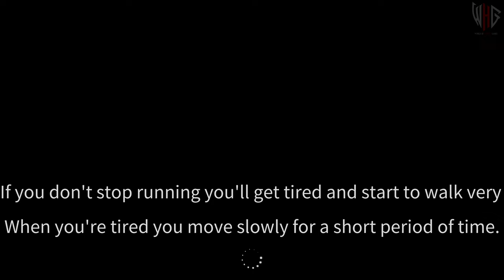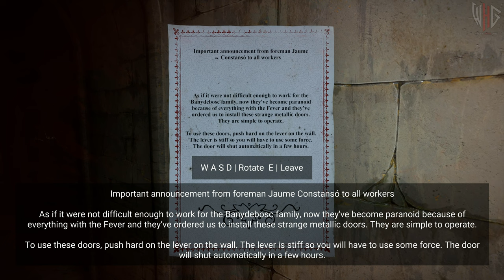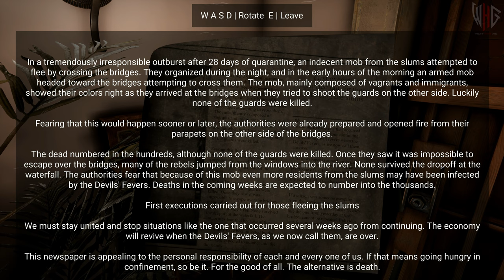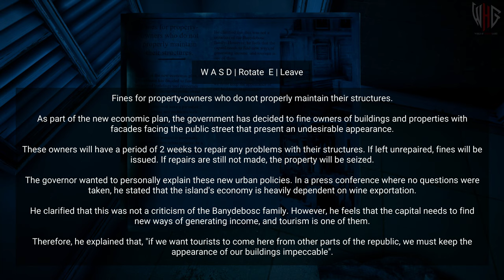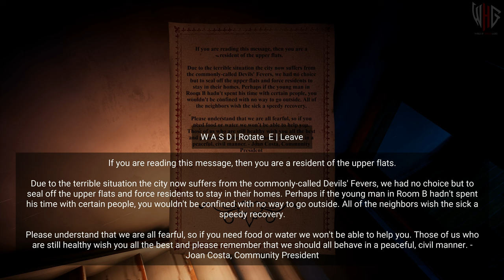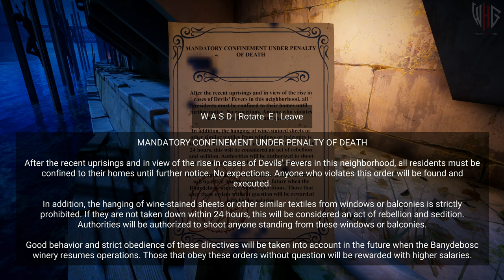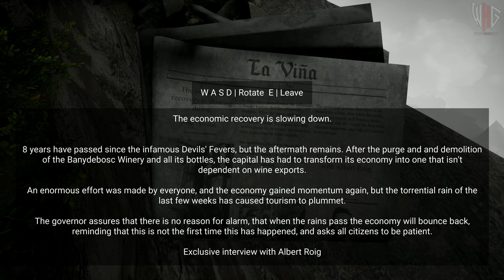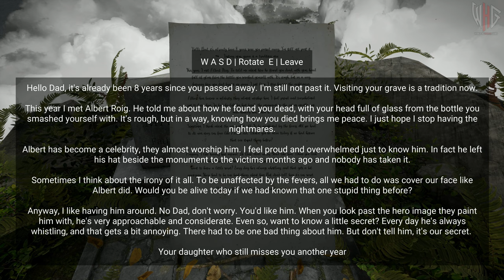HORROR TALES: The Wine | Full Game Movie | Longplay Walkthrough Gameplay | No Commentary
HORROR TALES: The Wine | Full Game Movie | Longplay Walkthrough Gameplay | No Commentary | HORROR GAME
🔥About The Game:
Explore a fictional post-pandemic Mediterranean island and face your fears! Immerse yourself in a seemingly abandoned city and fight to find a precious bottle of Banydebosc red wine to heal your loved ones. But don't worry: your nemesis will be watching you...